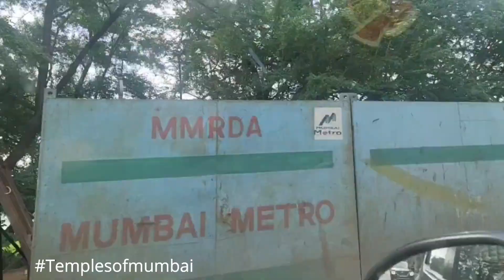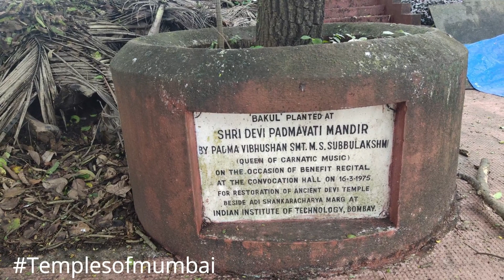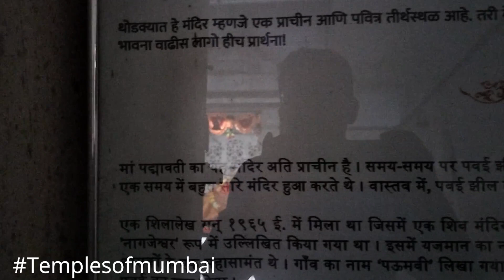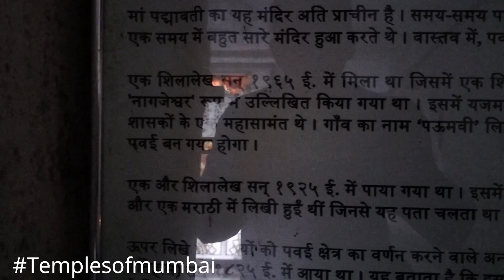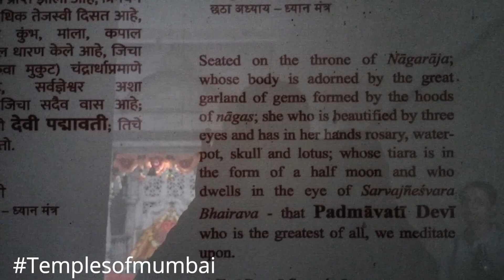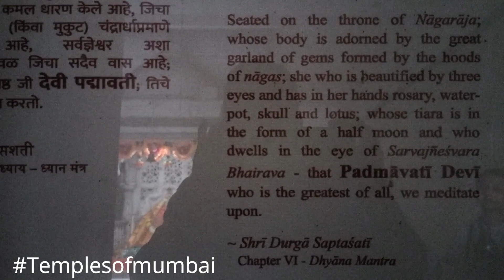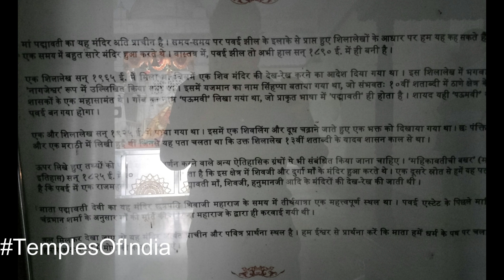मुंबई के सबसे पुराने मंदिरों में से एक Shri Padmavati Devi पवई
मुंबई के सबसे पुराने मंदिरों में से एक  Shri Padmavati Devi पवई Mumbai

Shri Padmavati Devi Mandir  मुंबई के सबसे पुराने मंदिरों में से एक  Famous Temple Of Devi Mumbai

What You Need to Know Before Visiting the Shri Padmavati Devi Mandir,
India's Most Beautiful Temple: Shri Padmavati Devi Mandir,
मुंबई के सबसे पुराने मंदिरों में से एक ,

महाराष्ट्र दर्शन यात्रा,
मुंबई के दर्शनीय स्थल,
ये हैं महाराष्ट्र के 10 प्रसिद्ध मंदिर, दूर-दूर से दर्शन को आते हैं लोग,
Famous Temples in Mumbai.
Top 5 Temples in Mumbai.
Mataji ka mandir,
Devi mandir in mumbai,
Ancient temples of Mumbai,
Padmavati Mandir,
Maha Laxmi Mata,
Temples in Maharashtra,
Temples in powai,
India's oldest Temples